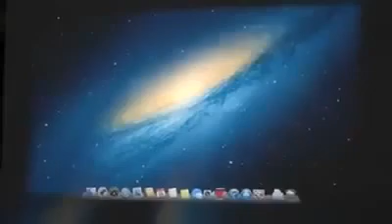New iPhone 6 !! If this is real then Good Bye Samsung AWESOME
Gracias :)